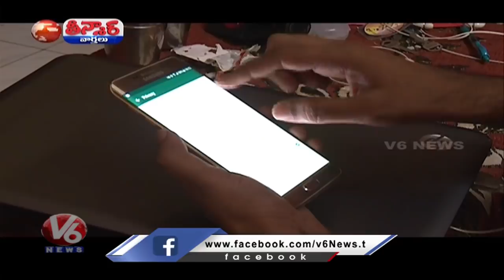Lockdown-Heavy Crowd-Traffic Jam | Sputnik V Vaccine Soon | Covid Patients Dance | V6 Teenmaar